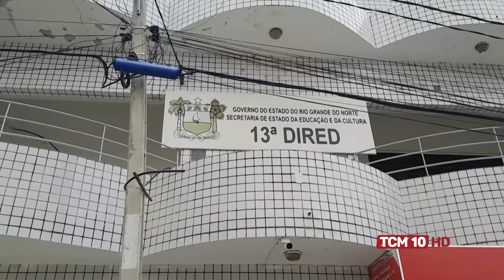TCM Notícia - Alunos de Apodi reclamam falta de transporte escolar